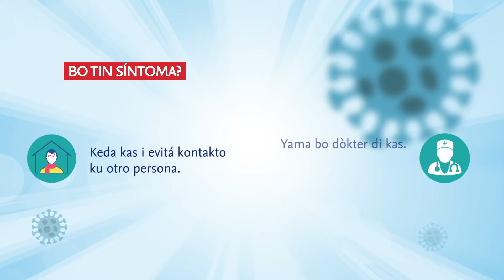Evitá ku Corona Vírùs ta plama Papiamentu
Loke abo tin ku hasi pa evitá ku Corona Vírùs ta plama riba nos isla.